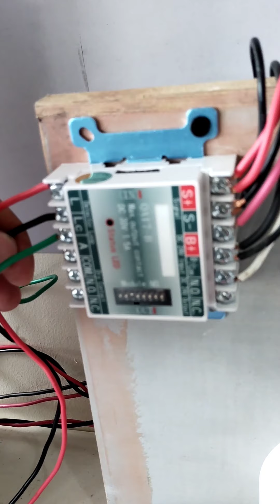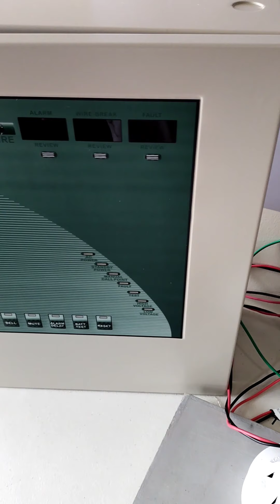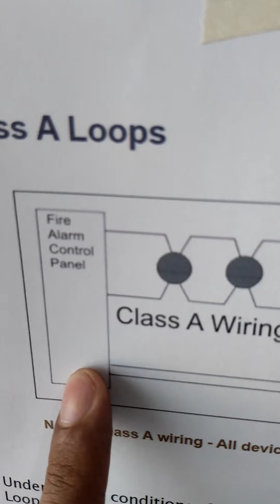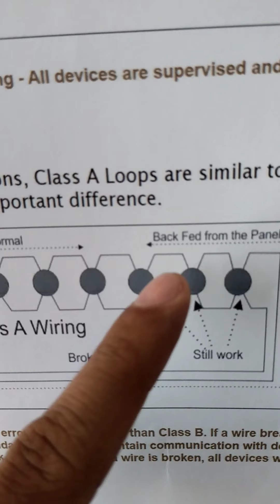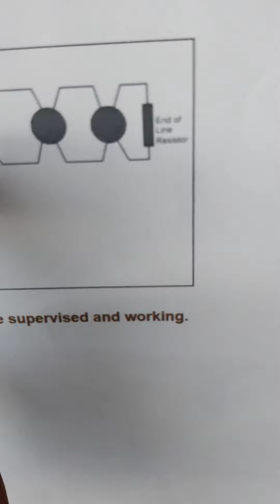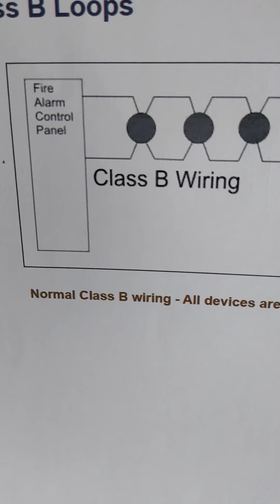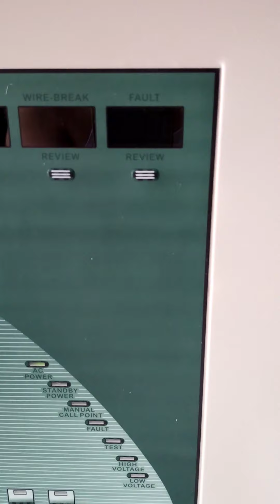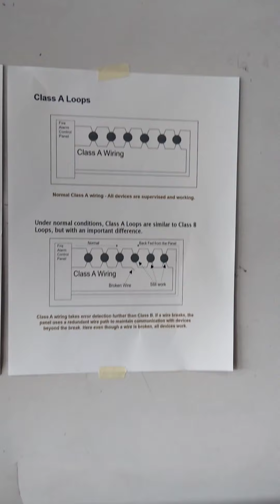Fire Alarm Basic Setup, Class A and Class B wiring